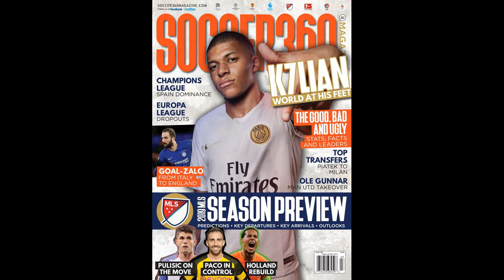Wages could prove huge stumbling block as Arsenal eye Sterling deal